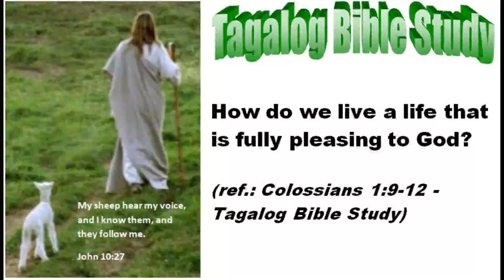How do we live a life that is fully pleasing to God? - Tagalog Bible Study